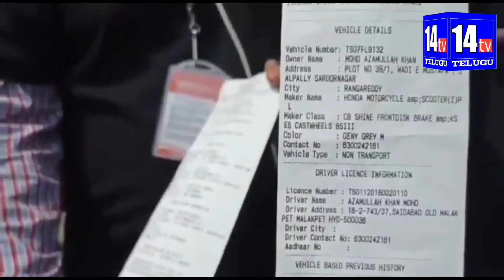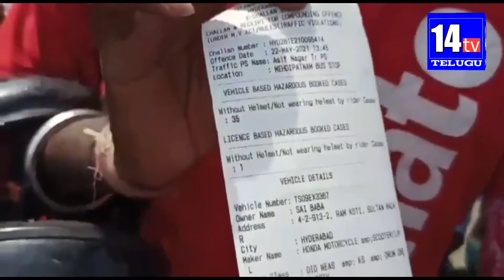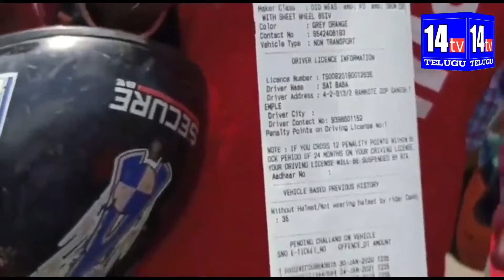Police Seizing Zomato, Swiggy Delivery Boys Bikes